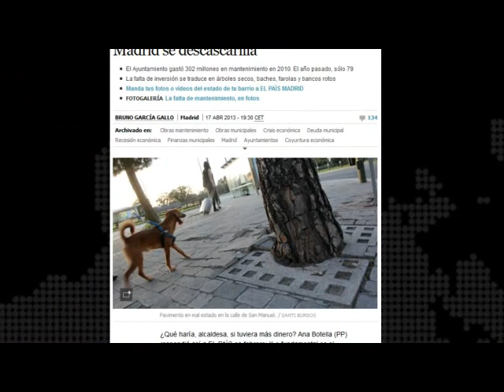Madrid Olímpico: Lleno de socavones. Lo cuentan los taxistas por la emisora...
Participamos en las conversaciones de los taxistas a través de su emisora. Cada semana nos cuentan los principales problemas de Madrid. Madrid está llena de socavones. Así lo cuentan esta semana los taxistas por la emisora...